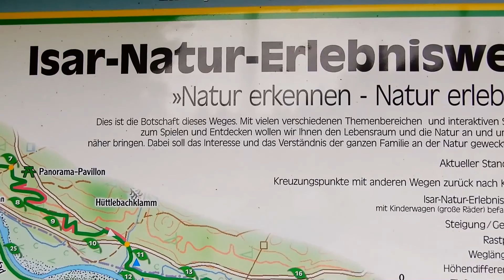Isar Natur Erlebnisweg bei Mittenwald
↓↓↓↓↓↓↓↓↓↓↓↓↓↓↓↓↓↓↓↓↓ Info´s hier ↓↓↓↓↓↓↓↓↓↓↓↓↓↓↓↓↓↓↓↓↓↓

---Natur erkennen - Natur erleben---
Dies ist die Botschaft des Weges.

Mit vielen verschiedenen Themenbereichen und interaktiven Stationen zum spielen und Entdecken wollen die erbauer des Weges den Lebensraum und die Natur an und um die Isar näher bringen.

Dabei soll das Interesse und das Verständnis der ganzen Familie an der Natur geweckt werden.

Software:
►Magix Video Deluxe 2017 Premium

Mein Foto & Video Equipment
Kamera:
📷Nikon Coolpix A900
📷Canon SX260 HS
📷GoPro Hero 4 Silver
📷GoPro Zubehör Kopfband Brustgurt usw.
📷Cullmann Fototasche Ultralight

Stativ:
►Cullmann Freestyler Handstativ

Quadrokopter:
►DJI Phantom 1

Jacke:
🌄Black Canyon

Klettersteig Set:

Sportuhr mit Höhenmesser, Barometer, Kompass uvm.:
⌚Suunto Sportuhr Core All